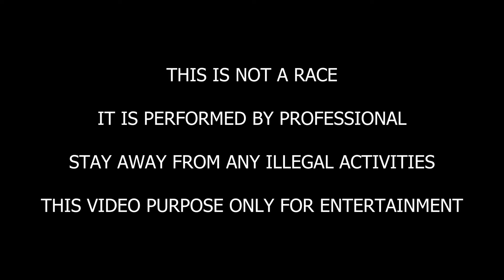APSAL DIORANG BAWA SLOW HARI NI?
DRIVE SAFE !